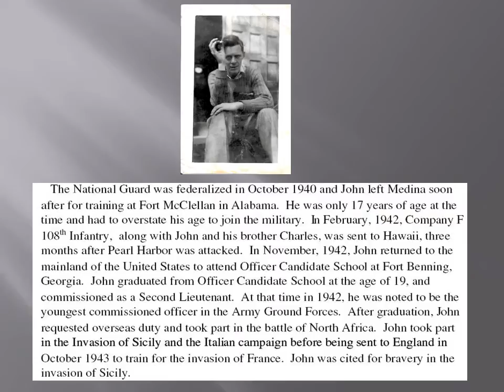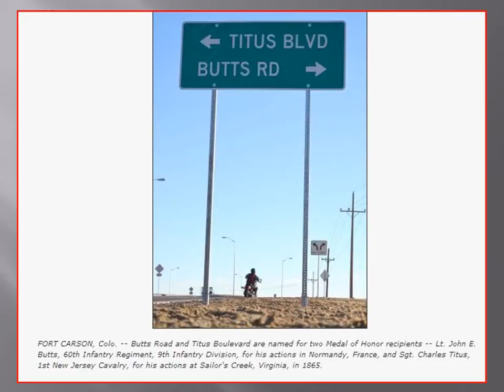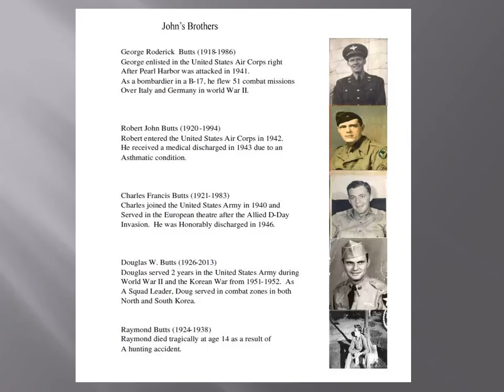Lt John E Butts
60th Infantry, 9th Infantry Division